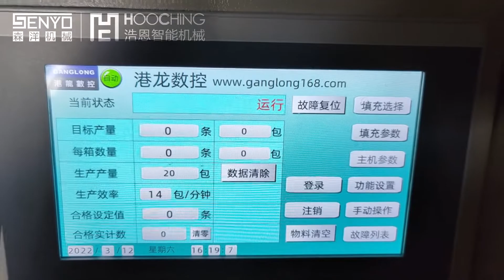Automatic packaging machine for furniture fasteners